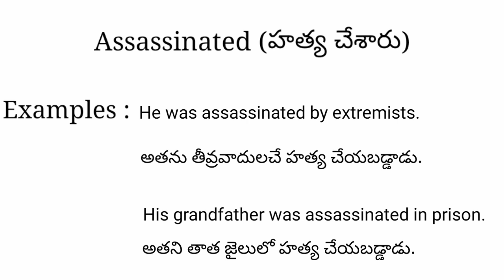Assassinated meaning in telugu with examples | Assassinated తెలుగు లో అర్థం @Meaning in Telugu